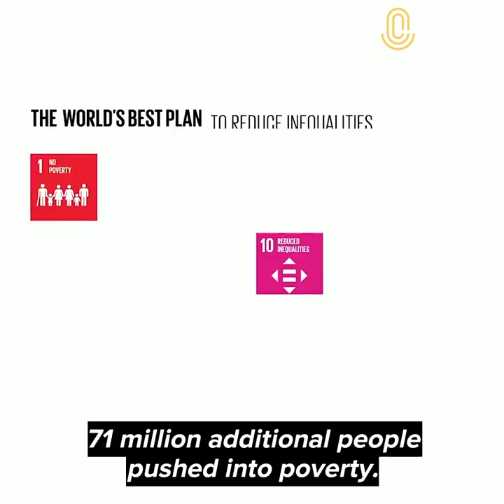Unseen Hand of Destiny | The Novel Outbreak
“We must look at this time as an opportunity to renew and reconnect.”

Siddharth Chatterjee is now the new Resident Director in China for the UN, after serving several years doing similar work in Kenya. He hopes that the progress made in Kenya can reflect and inspire his work in China.

Our Host James Chau speaks with Siddharth Chatterjee about how we can keep on track with solving big, global problems, even though the pandemic has set us back.